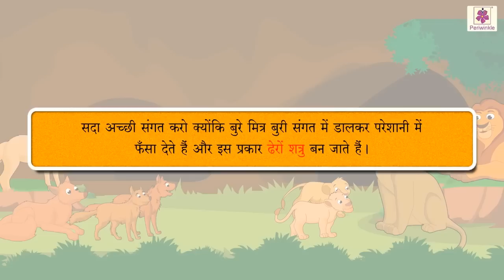Achha Padosi Kaun? | Hindi Story For Children With Moral | Story#1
Achha Padosi Kaun?
Your kids will love this story about Tigers and Jackals.
These hindi Short Stories by Periwinkle For Children With Moral story for your kids which are humorous as well!!